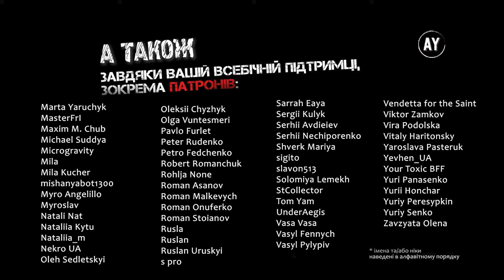Валеріян Підмогильний - Невеличка драма (2023) ✏️=3=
🚩 3. Прекрасна сирена Ірена 🚩